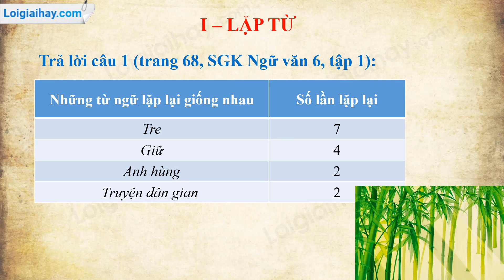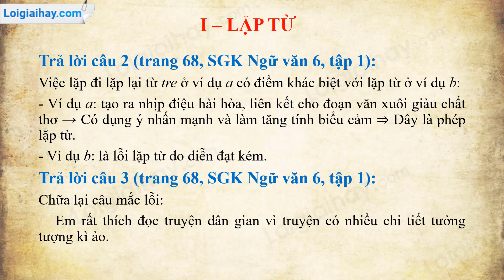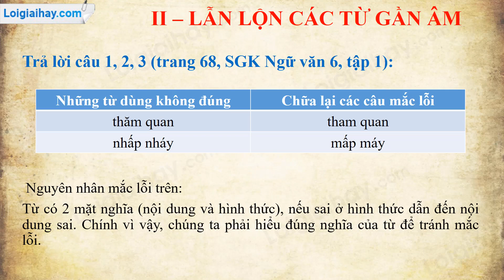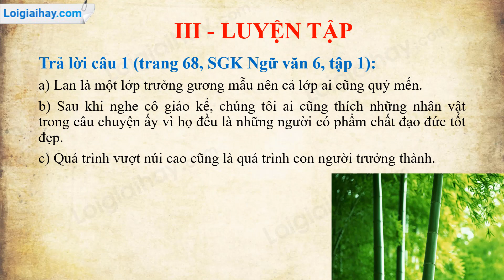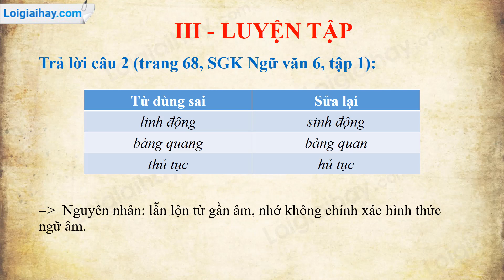Soạn bài Chữa lỗi dùng từ trang 68 SGK ngữ văn 6 tập 1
Soạn bài Chữa lỗi dùng từ siêu ngắn ngắn nhất ngữ văn lớp 7 với đầy đủ các nội dung cần thiết và bám sát nội dung SGK đảm bảo hay và siêu ngắn.